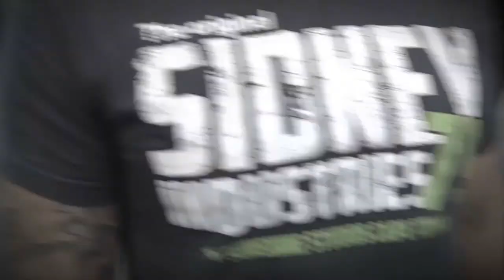100% Hella PAGID Bremse | SID Hoffmann: Bremsscheibe. Unterschiede by GÖHRUM Fahrzeugteile GmbH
Werden Sie zum Bremsenprofi mit HELLA Pagid und Sidney Hoffmann!

In diesem Clip gibt Sidney einen Einblick in die Welt der Bremsscheiben. Er stellt verschiedene Arten mit Ihren jeweiligen Besonderheiten vor.

Bekannt ist Sidney Hoffmann als Mitglied der „PS Profis“, die bei sport1 für ihre Zuschauer den gewünschten Autotyp auf dem Gebrauchtwagen-Markt suchen. Jetzt berichtet und informiert Sidney Hoffmann über alles rund um das Thema Bremse.

- Handelstreue
- klare Sortimentspolitik

Ulmenstr. 19
71069 Sindelfingen